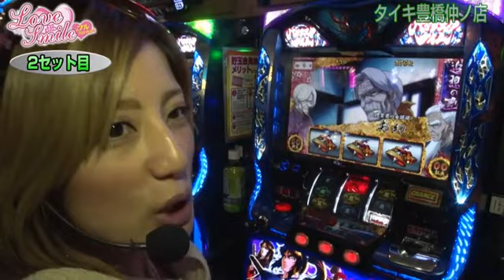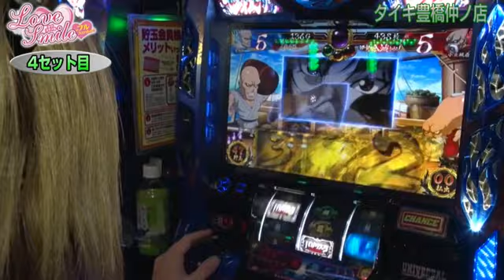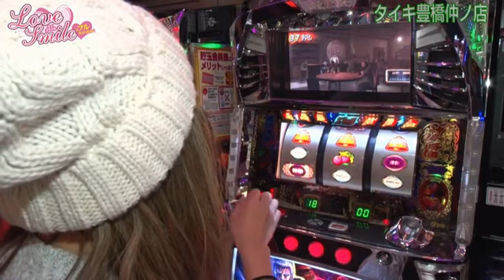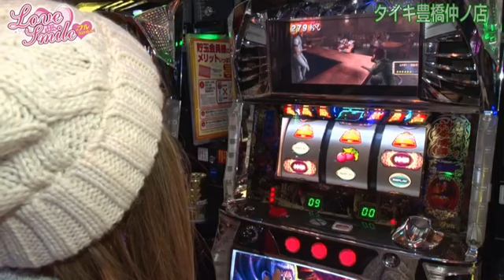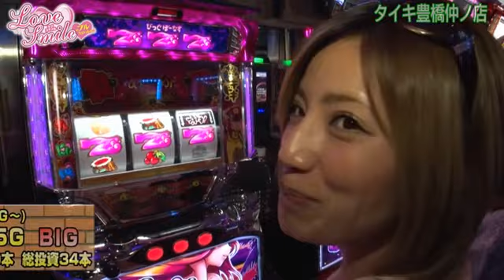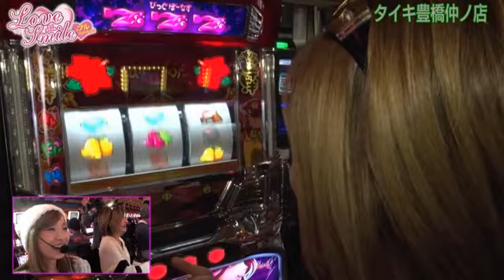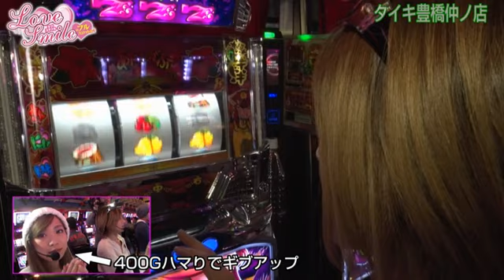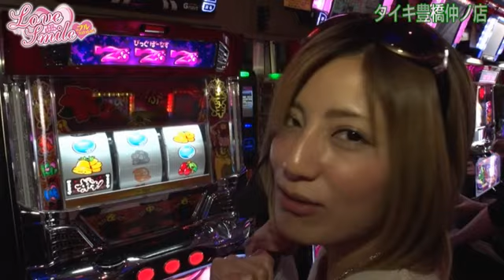【初代バジ絆で見せ場は作れるか】LOVE SMILEのフルスロットル！ #27 後半戦《倖田柚希×MYME》［パチスロ・パチンコ・スロット］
タイキ豊橋仲ノ店でLOVE SMILE収録の後半！！
前半戦では好調な滑り出しで枚数を重ねるMYMEに対して、見せ場が作れてない倖田。
MYMEは更にプラスを重ねることが出来るのか！？倖田は巻き返しをはかれるのか！？

【収録ホール】
タイキ豊橋仲ノ店 の店舗情報はコチラ

【実戦機種】
押忍！サラリーマン番長 の機種情報はコチラ

シリーズ「LOVE SMILEのフルスロットル！」全エピソードはコチラ

パチスロ新台【鉄拳4デビルが衝撃的過ぎた…フリーズ超高確状態で引けっ！】あたらシーニョ 第8回《サトシーニョ》パチスロ鉄拳４デビルVer.［パチスロ・スロット］
王道1st ～二十八本目 嵐 編〜【ミリオンゴッド-神々の凱旋-】‹ガチ実戦ランキング›パチスロ・スロット
【番長3で超番長に絶頂と出玉トリガー引きまくり！】きょう打ち!?～今日、一緒に打ちたくなりました…。～第4回 前編《森本レオ子・倖田柚希・水樹あや》押忍！番長3［パチスロ・スロット］
【バジ絆2が高設定挙動だけど!?】王道2021～7本目《水樹あや》SLOTバジリスク～甲賀忍法帖～絆2［パチスロ・スロット］
【千日戦争でさらなる高みワンパン万】橘リノのワンパン2000 #4‹パチスロ聖闘士星矢 海皇覚醒›パチスロ・スロット

初代バジリスク絆 北斗転生 倖田柚希 パチスロ LOVE SMILEのフルスロットル！ スロット パチンコ タイキ豊橋仲ノ店 DMMぱちタウン DMM バジリスク～甲賀忍法帖～絆 パチスロ北斗の拳 転生の章 沖ドキ！-30 MYME 沖ドキ！